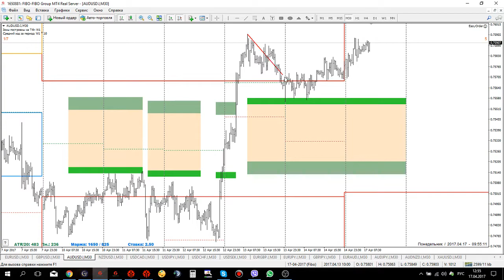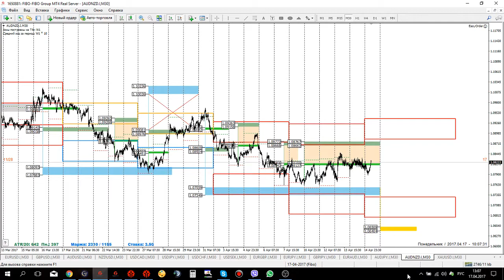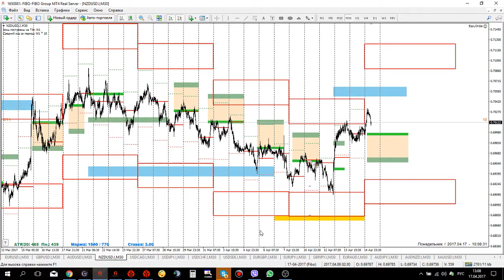Прогноз рынка форекс на 17.04.2017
Анализ рынка производится на основе авторской методики С. Митюкова.